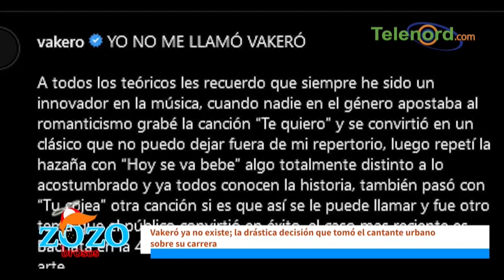Vakeró quedó en el pasado y quiere resurgir en una nueva etapa dice Engels Lizardo